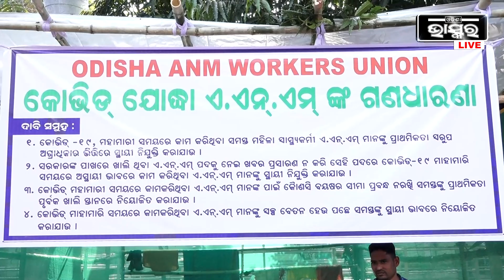କୋଭିଡି ଯୋଦ୍ଧା ଏ.ଏନ୍.ଏମ୍ କର୍ମୀଙ୍କ ପାଇଁ ସରକାରଙ୍କ ନୂଆ ନିଷ୍ପତି ଲାଗୁ, ପରୀକ୍ଷା ଦିଅ ୫ ମାର୍କ ଦିଆଯିବ